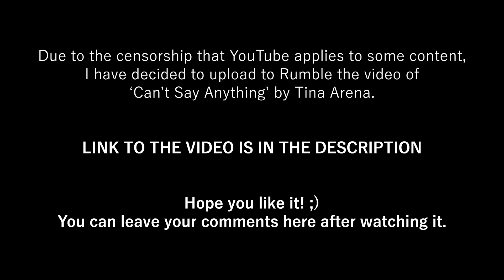Tina Arena - Can't Say Anything